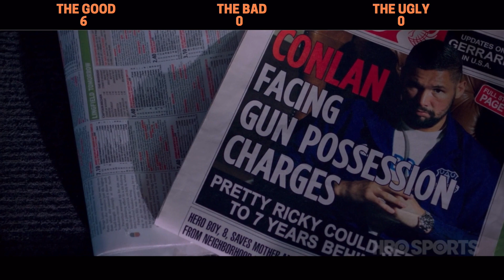Creed (2015) the GOOD, the BAD, & the UGLY review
Creed 3 is coming out, so it's time to look at the first Creed movie.

No movie escapes a fight ! Let me know what movie you want me to go against next !

*Movie Review Article Website* N/A

*Other Channels & Content*
- Infusion Network:  @theinfusionnetwork

-The Infusion Network is all about diving deeper into the details that often go overlooked, with content spanning across multiple fields of interest. The Infusion BreakDown Show podcast launched in 2018 and their Bryan, Josh, & Des cover everything from Ant Colonies & human potential,  to relationships & racial matters with occasional guest stopping by to give their take! In JOSHUAvsMUSIC Joshua reviews some of your favorite music videos with the same GOOD/BAD/UGLY format from JOSHUAvsMOVIES. In JOSHUAvsTELEVISION, Joshua faces off against your favorite television shows. 'Phyll the Love is our newest series and documents Bryan's plant growing techniques and experiments while sharing his love of flora with the world.

JOSHUAvsMOVIES INSTAGRAM: @JOSHUAvsMOVIES
PERSONAL INSTAGRAM: @JOSHUAvsSOCIETY

GPA SCALE

A++ (4.5)
A+ (4.2)
A (4.0)
A- (3.8)
A- - (3.6)
B++ (3.4)
B+ (3.2)
B (3.0)
B- (2.8)
B- - (2.6)
C++ (2.4)
C+ (2.2)
C (2.0)
C- (1.8)
C- - (1.6)
D++ (1.4)
D+ (1.2)
D (1.0)

Plot/Story: (1.0)
Actors/Acting: (1.0)
Directing: (1.0)
Score/Music: (0.2)
Editing: (0.3)
Visuals/Stunts: (0.5)
Genre: (0.5)